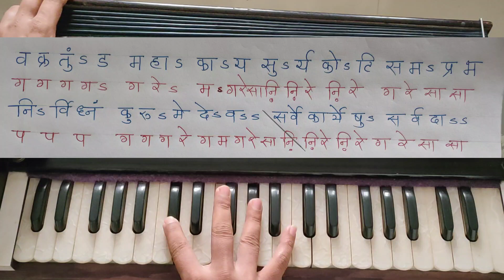Vakratunda Mahakaya Mantra Harmonium Notation | वक्रतुंड महाकाय मंत्र हार्मोनियम वर वाजवायला शिका